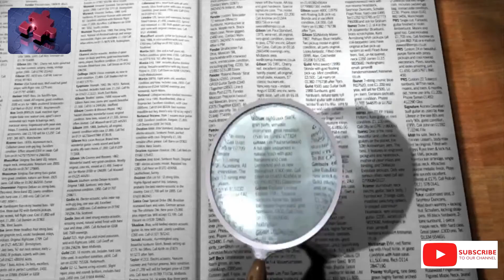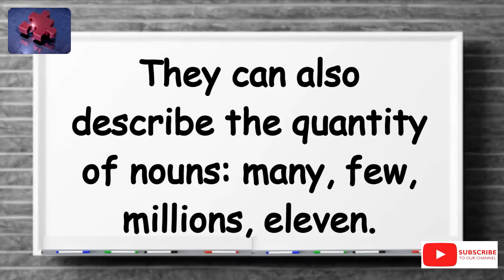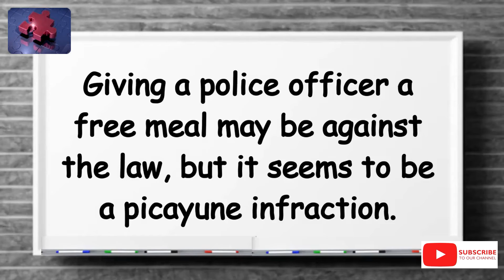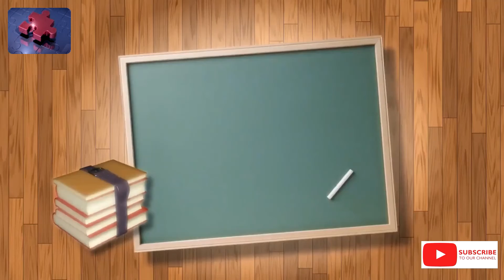What does Picayune mean? Word of The Day 29 August 2022.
Hello and a warm welcome to TELLS Videtionary™.